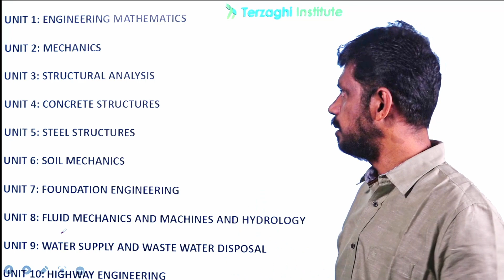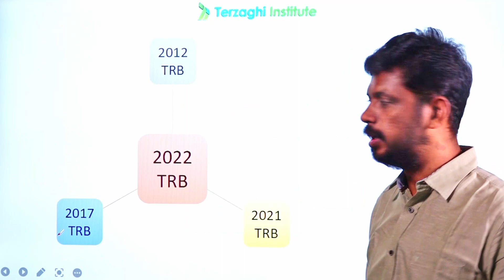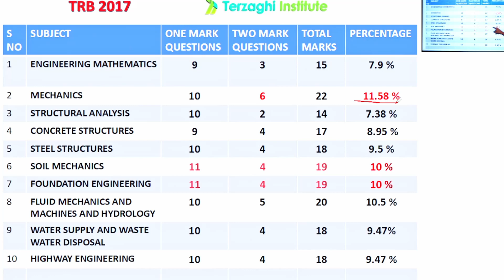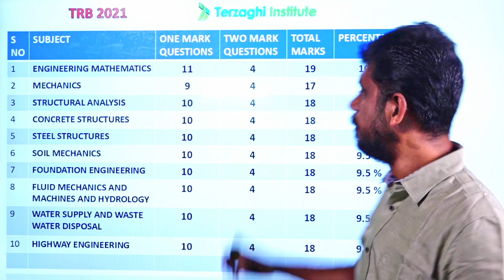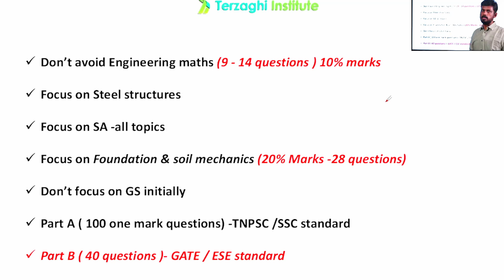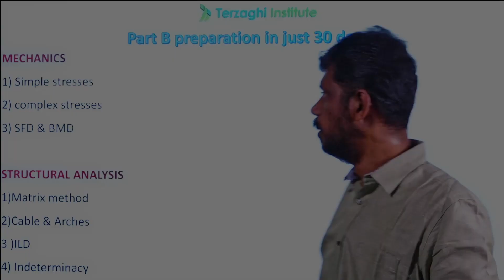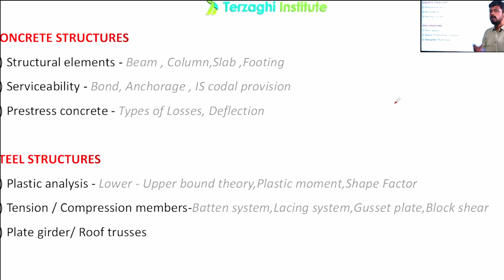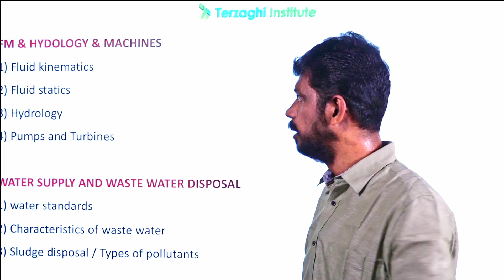TRB Polytechnic Exam-Cracking Strategy with Analysis 2022 |Offline & online Classes | TRB Civil Engg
Terzaghi institute
Best coaching centre for Civil engineering

ADMISSIONS GOING ON for New TRB batch both ONLINE & OFFLINE 2022
REGISTER NOW !

REGISTER NOW !